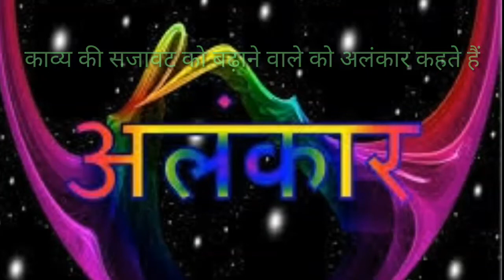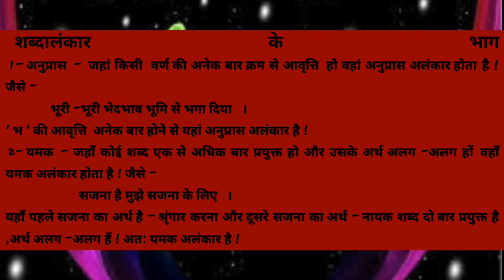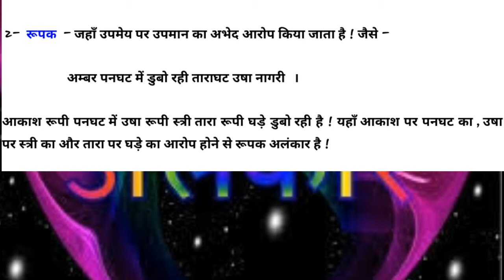संस्कृत व्याकरण (अलंकार) UP TET-CTET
अलंकार की परिभाषा उदाहरण तथा उसे जरूरत अन्य महत्वपूर्ण जानकारियां जो कि किसी भी परीक्षा में उपयोगी होती हैं इस वीडियो में आपको बताई जाएंगे वीडियो पसंद आए तो चैनल को सब्सक्राइब करना ना भूले और वीडियो पर लाइक और कमेंट करें exammaster parikshaguru SUPERTET UPTET bundelkhandimaster BEO CTET ctetnews stetnews stet ctetnews exammaster BY EXAM MASTER